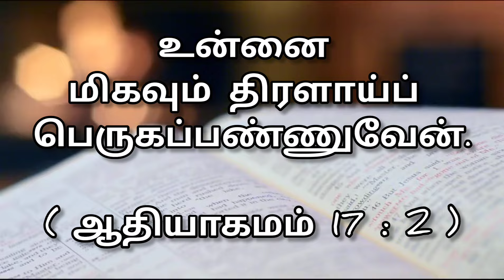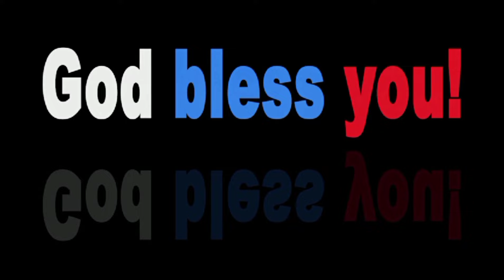Today Bible verse in tamil❣️ Verse of the day❣️இன்றைய வசனம்❣️todaymanna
Today bible verse in tamil,Verse of the day,இன்றைய வசனம்,